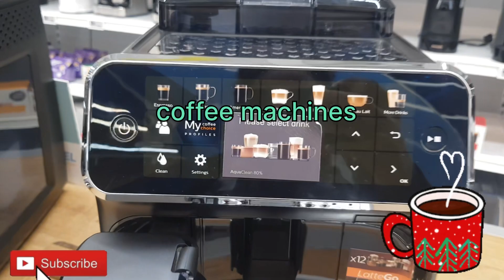||krefel| Appliances Louise || coffee|| machines|| cafe makers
Tiny video from krefel Louis to show you all types of coffee machines or coffee makers

coffee-machines
coffee lover
espresso-machine
coffee-addict
espresso-bar
espresso-machines